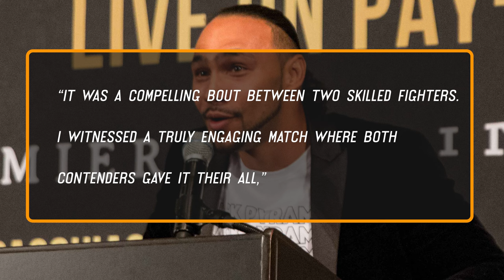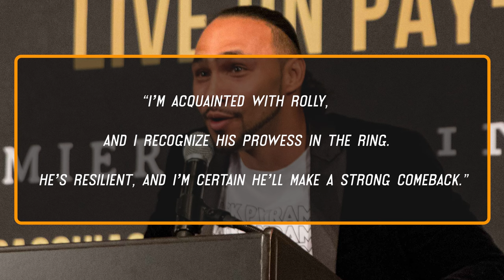Issac Cruz DECLINED The REMATCH Against Rolly Romero After CHEATING Claims!?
Rolly Romero, following his controversial defeat to Isaac Cruz and subsequent retirement announcement, has vociferously demanded a rematch with Cruz. The demand comes in the wake of Romero's allegations of cheating against Cruz, which have sparked a heated debate within the boxing community.

In a passionate statement, Romero expressed his frustration and anger over the outcome of the fight, insisting that he was the victim of foul play and unfair tactics employed by Cruz. Romero believes that a rematch is the only way to set the record straight and prove that he is the better fighter.

Romero's demand for a rematch has added fuel to the ongoing controversy surrounding the Cruz-Romero bout, with fans, pundits, and fellow fighters all weighing in on the situation. While some have expressed support for Romero's call for a rematch and believe that he deserves another shot at victory, others have questioned the validity of his cheating claims and the timing of his retirement announcement.